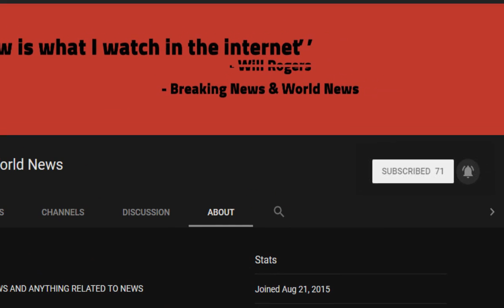Man, accused of murdering a pregnant teenager, 16, after paying to for sex is ordered to stand trial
Source DONT' FORGET TO SUBSCIBE TO OUR CHANNEL 16-year-old Tiffany Taylor (pictured) was allegedly murdered by Rodney Wayne Williams in 2015. She was 20 weeks pregnant

A man who allegedly murdered a pregnant teenage prostitute has been ordered to stand trial.

Rodney Wayne Williams, 63, was charged with the murder of Tiffany Taylor after the 16-year-old went missing in July 2015.

Magistrate Athol Kennedy ordered Mr Williams to stand trial on ...